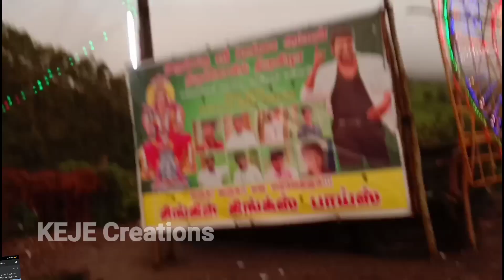Munnar Yellapetty Temple Festival vlog 2022|Yellapetty கங்கை அம்மன் கோயில் திருவிழா 2022